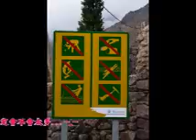Imlil_2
摩洛哥山間小鎮Imlil第二天，騎騾子上山。